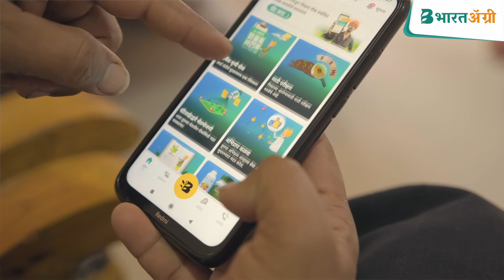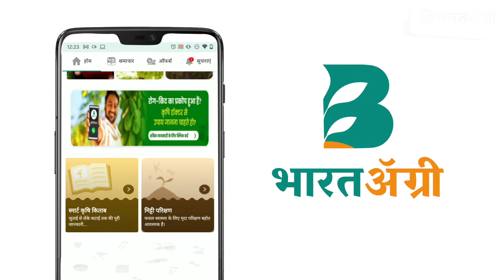BHARAT AGRI I TESTIMONIALS I